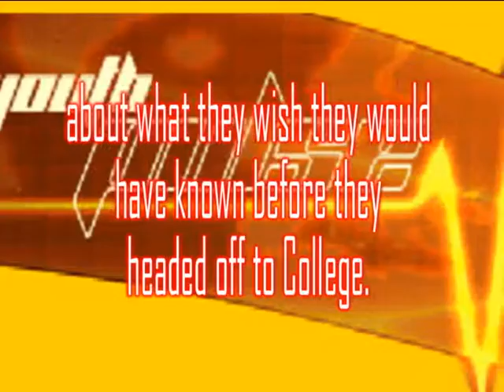college prep night